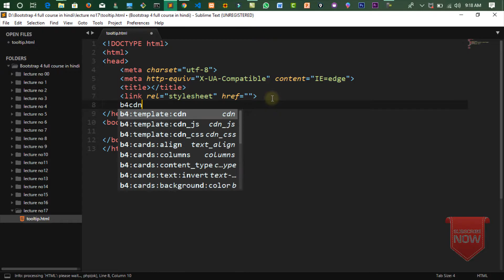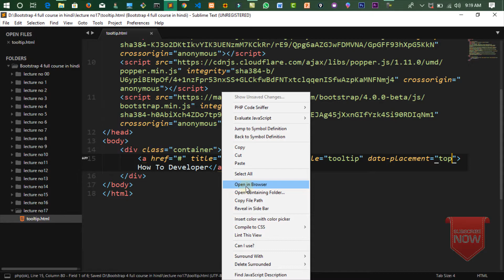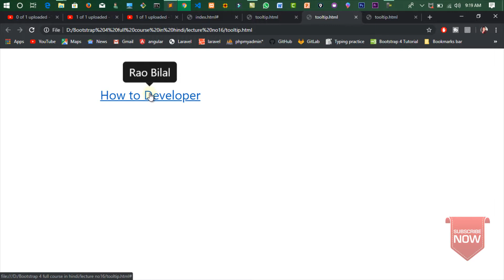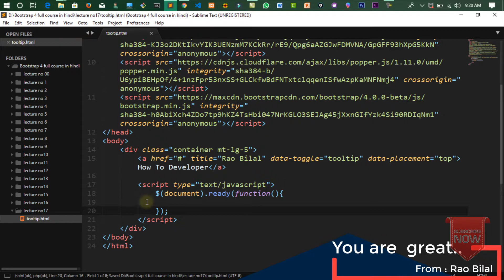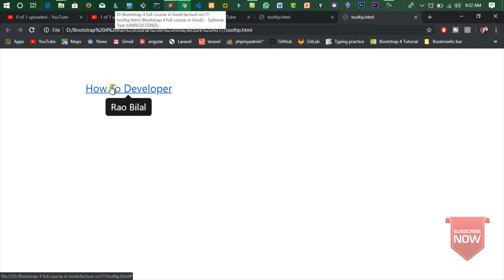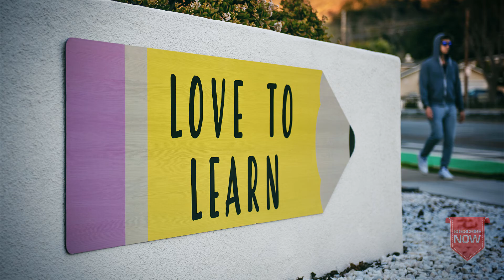Bootstrap 4 Tutorial in Hindi Part 17 : Bootstrap 4 Tooltip in Hindi/Urdu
The Tooltip plugin is a small pop-up box that appears when the user moves the mouse pointer over an element.